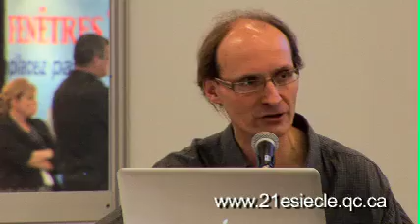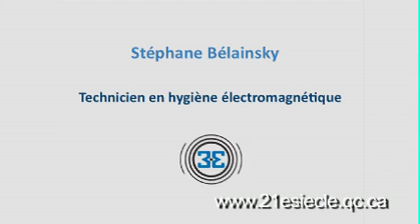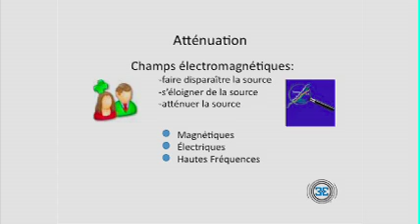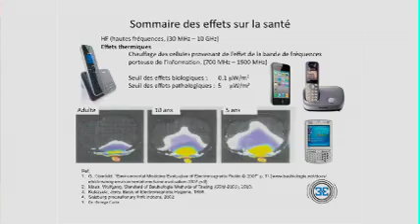Conférence partie 2 - champs électromagnétiques nuisibles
Suite de la conférence sur les effets des champs électromagnétiques émis par les cellulaires, WiFi, ...etc sur notre santé.
Par André Fauteux, avec Stéphane Bélainsky.